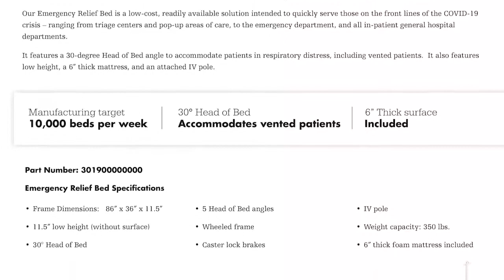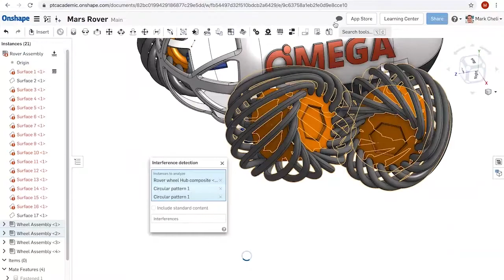Infinite Recharge Behind the Glass - FRC 2451 PWNAGE - First Updates Now